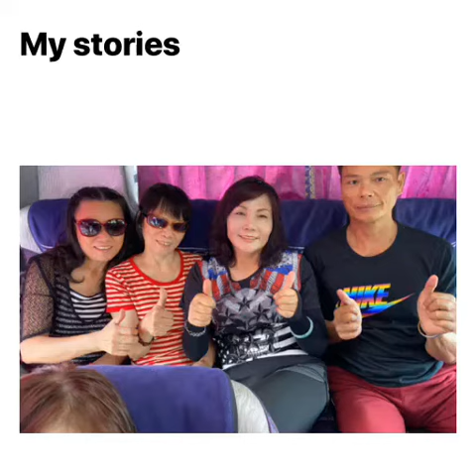2020-8-22雙龍七彩吊橋一日遊